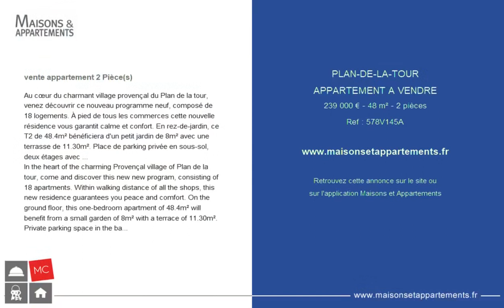PLAN-DE-LA-TOUR - APPARTEMENT A VENDRE - 239 000 € - 48 m² - 2 pièce(s)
Référence : 578V145A

Au cœur du charmant village provençal du Plan de la tour, venez découvrir ce nouveau programme neuf, composé de 18 logements. À pied de tous les commerces cette nouvelle résidence vous garantit calme et confort. En rez-de-jardin, ce T2 de 48.4m² bénéficiera d'un petit jardin de 8m² avec une terrasse de 11.30m². Place de parking privée en sous-sol, deux étages avec ascenseur et vue sur les vignes pour certains appartements. Plages de Sainte-Maxime à seulement 15 minutes. Livraison prévue le dernier trimestre 2023. N'hésitez pas à nous contacter pour toutes informations complémentaires.

In the heart of the charming Provençal village of Plan de la tour, come and discover this new new program, consisting of 18 apartments. Within walking distance of all the shops, this new residence guarantees you peace and comfort. On the ground floor, this one-bedroom apartment of 48.4m² will benefit from a small garden of 8m² with a terrace of 11.30m². Private parking space in the basement, two floors with lift and view of the vineyards for some apartments. Sainte-Maxime beaches only 15 minutes away. Delivery scheduled for the last quarter of 2023.

Cette annonce vous est proposée par l'agence MC IMMOBILIER (VAR)

|2661863|